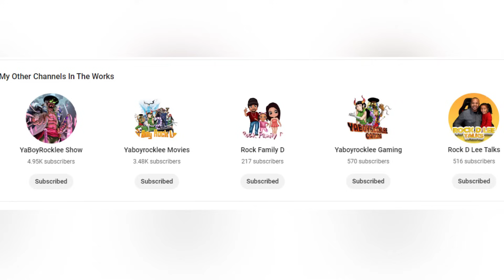Aizawa COOKED With This Writing....Eminence In Shadow Season 2 Episode 7 Reaction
and get early access!

Eminence In Shadow Season 2 Episode 7 Reaction

**MAILING ADDRESS:**
I RECEIVE FAN MAIL
20791 Three Oaks Parkway Unit 349

0:00 Intro
5:40 Season 2 Episode 7
19:15 Discussion and Review